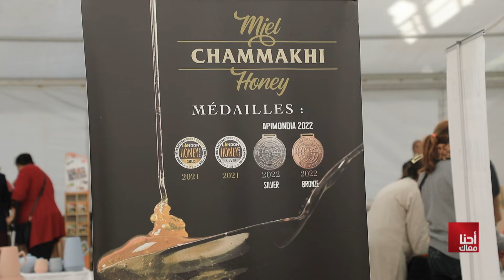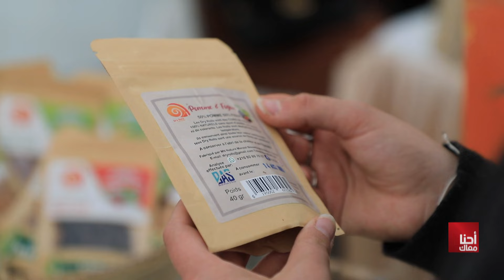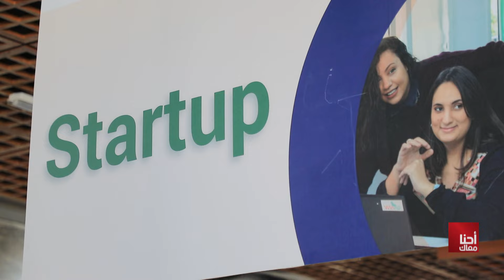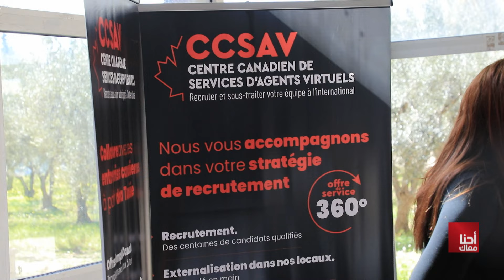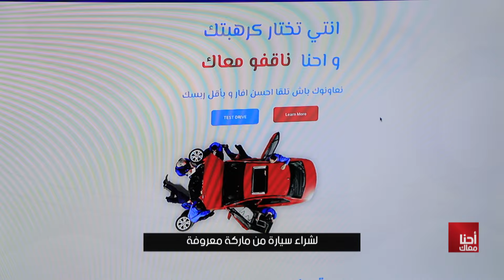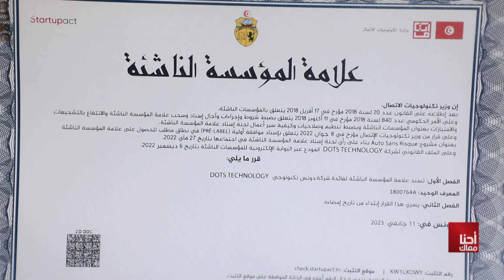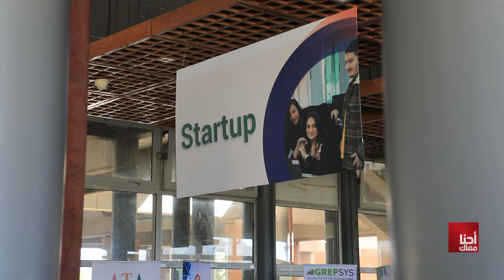Ahna Maak S03 Episode 22 11-03-2023 Partie 02